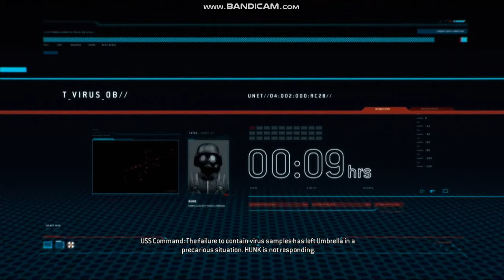Starting of mission no.2 & Meeting Nicholai and Resident Evil Operation Raccoon city part-5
Resident evil operation raccoon city part 5
In this video it is starting of mission no.1
City Hall mission to delete records of umbrella's research